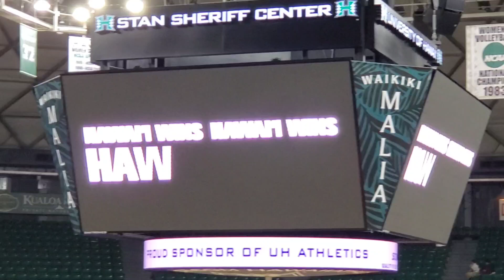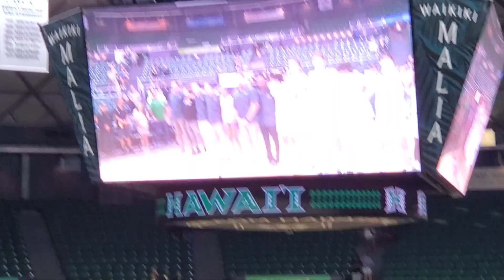All my B-roll from UH Vs. Life Pacific (11/8/24)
This is all my B-roll from UH Vs. Life Pacific (11/8/24)

After two lethargic exhibition wins on Hilo and Maui, UH battled neck-and-neck with Life Pacific before pulling away and cruising to a 96-61 win to open the 2024-25 season!

Top scorers:

34 - Akira Jacobs (20 pts., 7 rebounds)
0 - Kody Williams (14 pts., 2 rebounds)
5 - Gytis Nemeiksa (14 pts., 9 rebounds)
2 - Tom Beattie (13 pts., 2 rebounds)
20 - Jerome Palm (10 pts., 5 rebounds)

Game: UH Vs. Life Pacific (11/8/24)